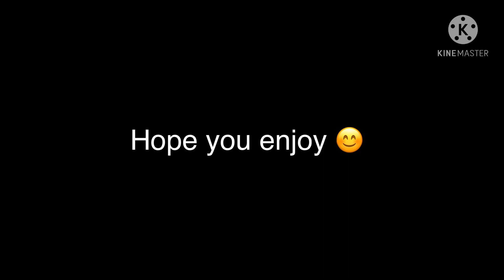Oo~ Baby turn off the lights II BKDK II MHA/BNHA II *sparkle*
_ q i n n y _

👋👋 Hi

Hope y’all doing fine

Stay safe

Take care

sparkle_seb